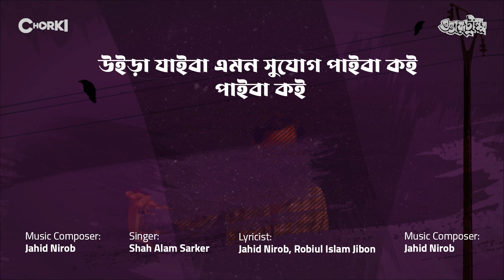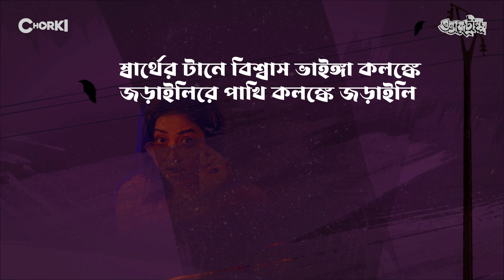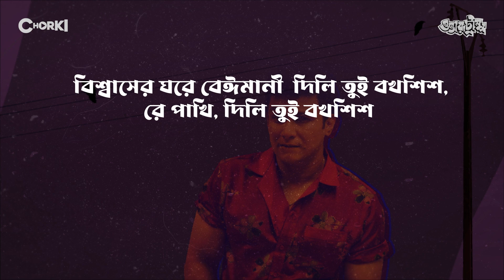Beiman Pakhi | Full Song | Overtrump | Chorki Original Series | Shah Alam | Jahid Nirob | Jibon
মুখে মুখে প্রভু প্রভু অন্তরে তোর বিষ!
বিশ্বাসের ঘরে বেঈমানী  দিলি তুই বখশিশ!

চলে এলো Chorki Original Series ‘ওভার ট্রাম্প’-এর মজার গান ‘বেঈমান পাখি’। কমেন্টে ট্যাগ করুন আপনার বন্ধুকে যে ‘বেঈমান পাখি’ গানটি পছন্দ করবে।

গান: বেঈমান পাখি
সুর ও সংগীত: জাহিদ নিরব
কন্ঠ: শাহ আলম সরকার
কথা: জাহিদ নিরব, রবিউল ইসলাম জীবন

চরকি-তে দেখুন অঘটন-ঘটন নিয়ে জম্পেশ ক্রাইম-কমেডি Chorki Original Series ‘ওভার ট্রাম্প’। পরিচালনায় বাশার জর্জেস।